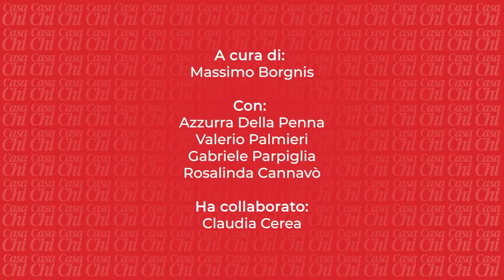Sonia Bruganelli | Rosalinda Cannavò